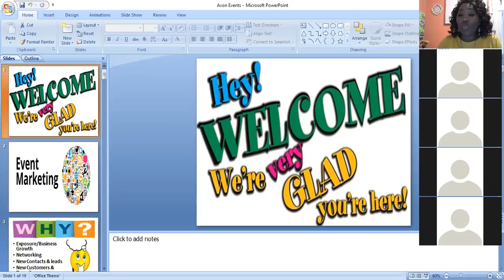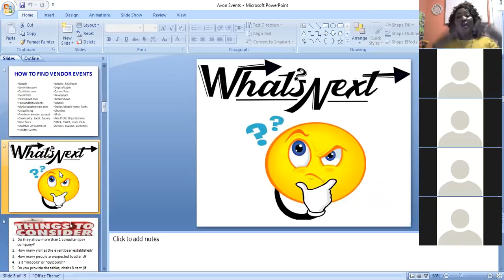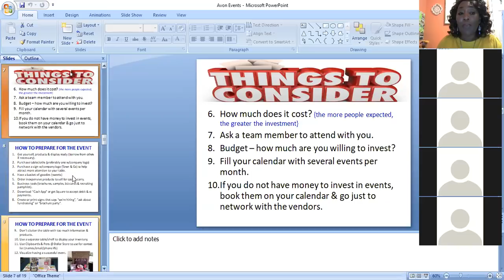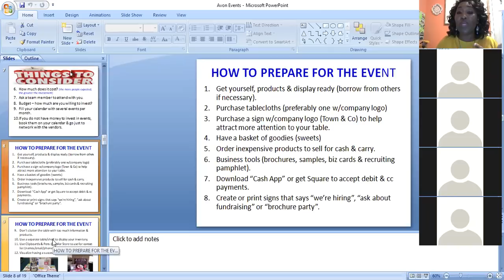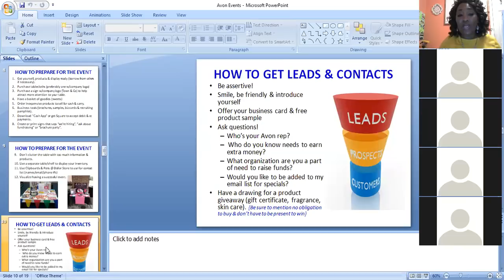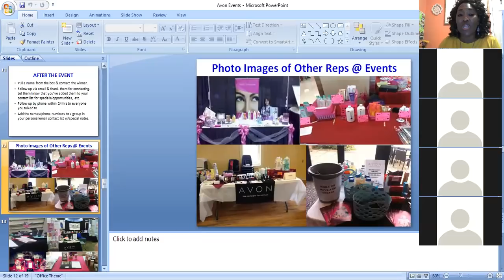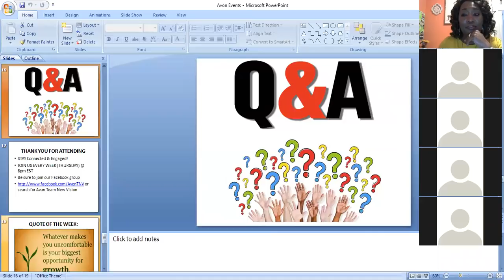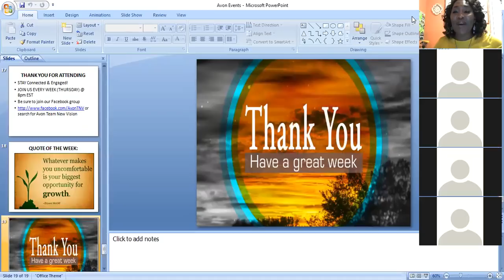Event Marketing for Beauty Bosses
Using events is a very strategic way to market and grow your business.  It gives you lots of exposure to numerous people within a short amount of time.  Learn why & how to use events and the steps you should take to ensure you have a successful event.